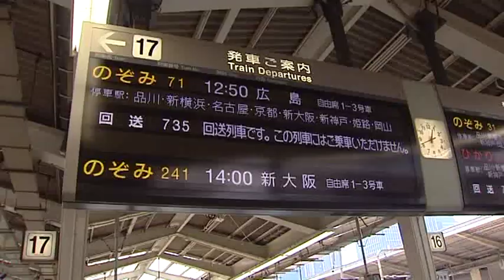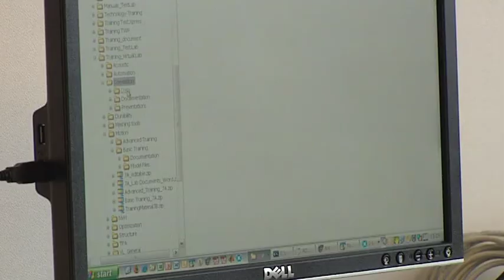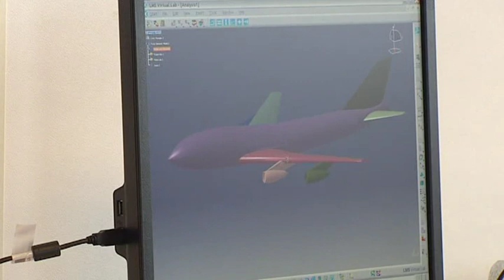Handelsroute Japan, aflevering 3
Aflevering 3 'Op de kar van de auto-industrie / Japanners zijn rare vogels'. Voor meer info over exporteren naar Japan surf naar